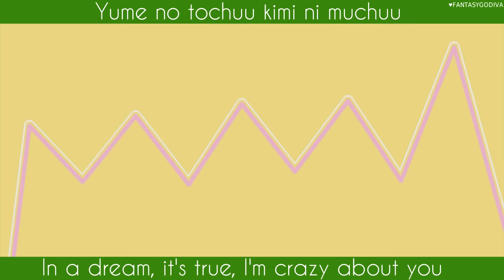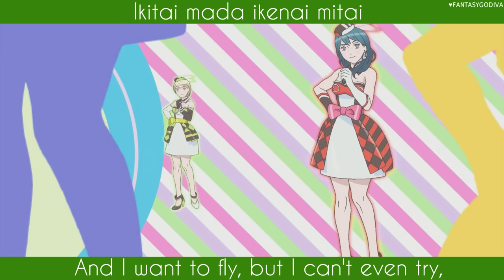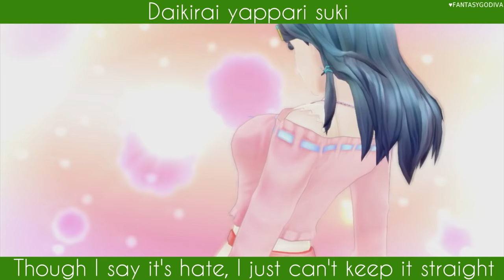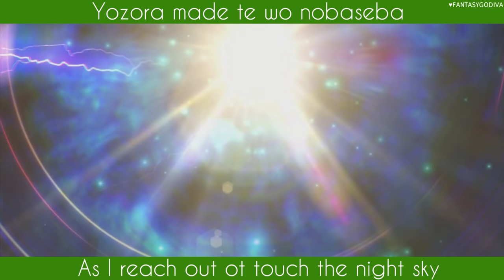Tsubasa Oribe & Eleonora Yumizuru - Dream Catcher AMV [ENG/ROM Lyrics] ♥ Tokyo Mirage Sessions FE ♥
💞 W E B C A M »
💞 M I C »

💞 S P O N S O R » and click JOIN

💞 SNAPCHAT » @FantasyGodiva
💞 M Y . O T H E R . C H A N N E L »

It really helps me! Thank you for your support! ♥

XOXO ♥ FantasyGodiva

Tokyo Mirage Sessions ♯FE is a 2015 crossover role-playing video game developed by Atlus and published by Nintendo for the Wii U home console. The game combines gameplay, narrative and aesthetic elements from Atlus' Shin Megami Tensei and Nintendo's Fire Emblem series. It was released in Japan in December 2015, and worldwide in June 2016. An enhanced port for the Nintendo Switch, Tokyo Mirage Sessions ♯FE Encore, is set to release worldwide on January 17, 2020.

Tokyo Mirage Sessions ♯FE opens five years before the game's main events: at an opera attended by a young Tsubasa and Yashiro, everyone apart from Tsubasa vanishes without a trace. In the present, Itsuki encounters Tsubasa at the One of Millennium talent audition event, where she is hoping to begin her career as an idol. The compare is possessed by a hostile Mirage, and everyone in the building apart from Itsuki and Tsubasa is stripped of their Performa. Itsuki follows Tsubasa into the Idolasphere, and both are attacked by hostile Mirages. Awakening to their Performa, they use it to cleanse the Mirages: their attackers are revealed to be Chrom and Caeda, who ally with Itsuki and Tsubasa respectively. With help from Touma, who is the Mirage Master to Cain, the party free the pair from the hostile Mirage's control. Leaving the Idolasphere, they encounter Maiko, who offers them positions alongside Touma in Fortuna Entertainment so they can both forward their entertainment careers and help fight Mirage attacks alongside Kiria and her Mirage Tharja. They are aided by Tiki, who is suffering from amnesia similar to the other allied Mirages.

An expanded port of the game for the Nintendo Switch, titled Tokyo Mirage Sessions ♯FE Encore, was released on January 17, 2020. The port includes new story content and additional party members, along with new music. As Nintendo were aiming for a simultaneous worldwide release, they decided to use the Western version—including its localization changes—as their base. Nintendo later issued a formal apology and offered pre-order cancellation options to Japanese buyers for failing to provide information regarding the changes ahead of time.